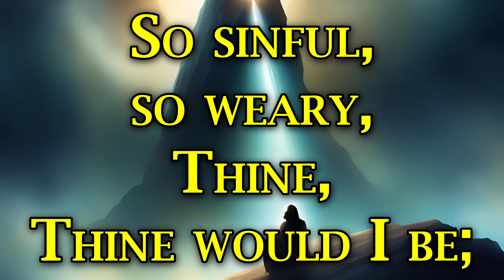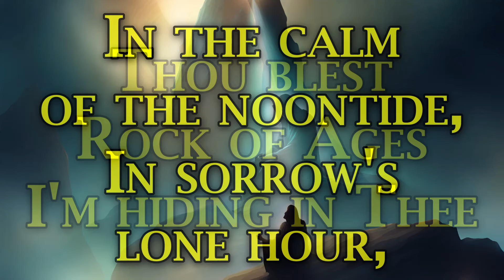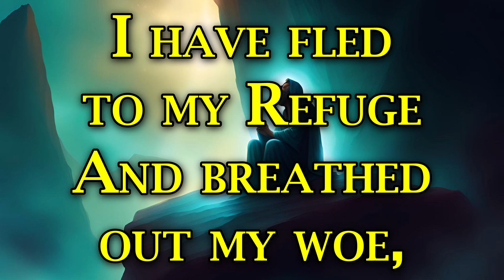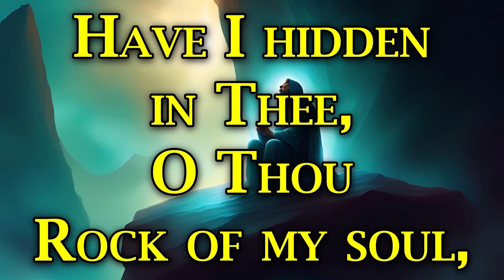Hiding In Thee - Split Track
Head over there and if you wish to use this song in your service, please get a copy for your service. You can purchase a CD set or individual songs.  Our church did both.  We use the CD set for in house and then for online I purchase the song to use for online. This way we have two licenses and if there are any questions I have the CDs for proof of purchase and an online account for the second license. I suggest you do the same. I should also state that whenever I have any trouble with the website, which is very rare, the owner always has responded to me promptly.

"Hiding In Thee"
Words: William Orcutt Cushing;
Words & Music: Public Domain;
CCLI Song: 2647872;
Backgrounds art is AI generates by: canva.com

Bayshore Church of the Nazarene